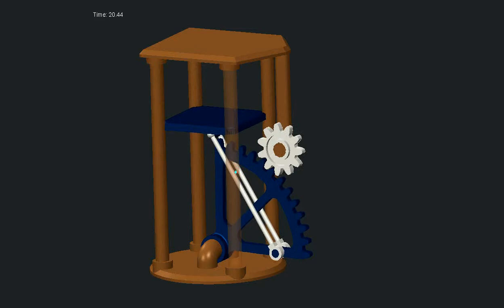Simple Press Motion